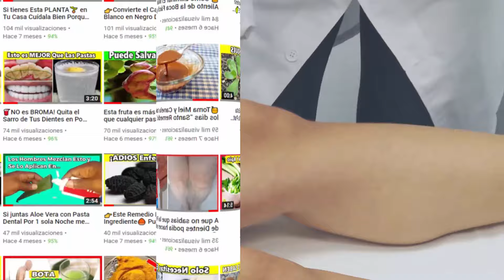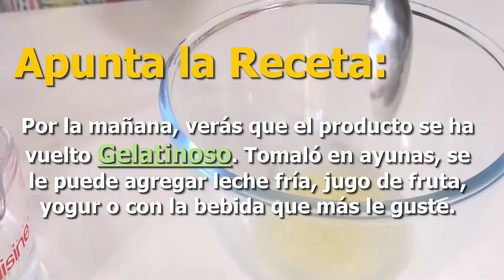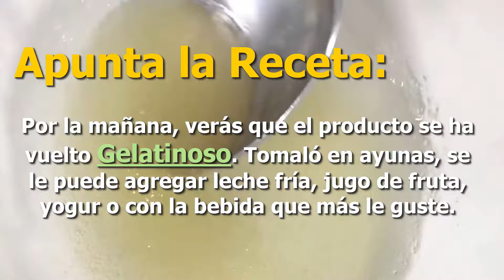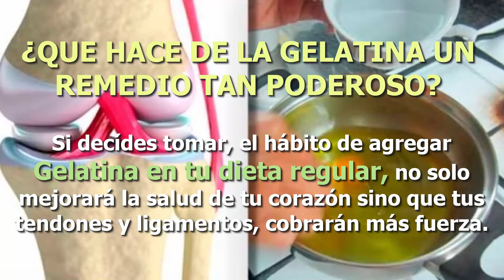La ABUELA mía ya no siente Dolor de Huesos, Espalda y Tendones🦵🥛Esta RECETA curó sus DOLORES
Esta receta que te vamos a dar te ayudará a fortalecer los huesos y aliviará los dolores tan molestos. Para esto se necesita gelatina comestible, que la puedes encontrar en cualquier tienda.

La gelatina, está compuesta por dos aminoácidos que son prolina e hidroxiprolina, que ayudan a mejorar la estructura del tejido conectivo y aumenta el crecimiento de las articulaciones enfermas.

Compártelo así aportarás a la causa para que un amigo o una persona que necesite se beneficie de esta información.